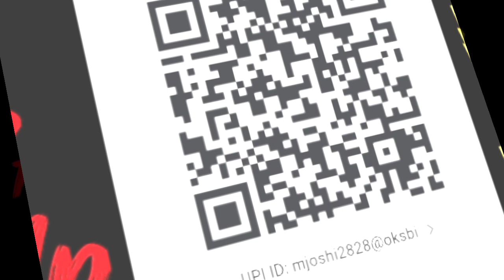English vocabulary | શબ્દભંડોળ | રસોઈયો | એક લાખ શબ્દ ભંડોળની જર્ની | Education Guruji